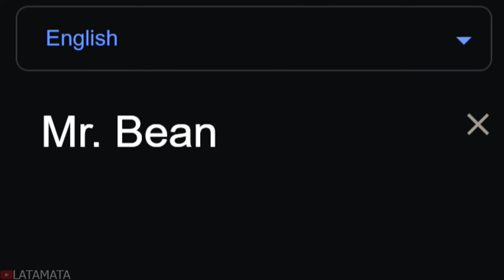Mr. Bean in 70 Languages Meme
Mr. Bean around the world.